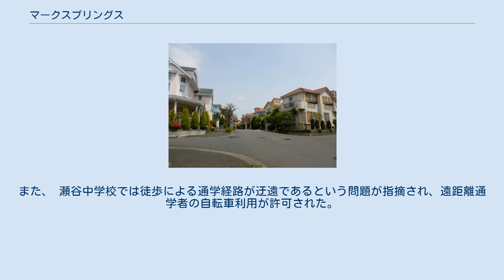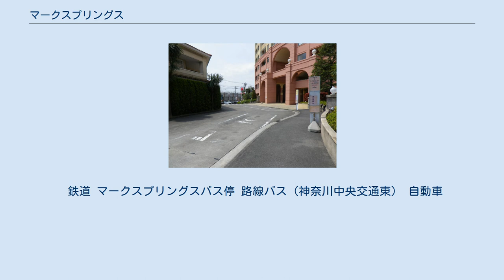マークスプリングス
マークスプリングスは、神奈川県横浜市瀬谷区五貫目町にある住宅地である。
 2003年（平成15年）完成。
高く聳える建物に取り囲まれた、ヨーロッパの城壁を思わせる街並みを特徴としたマンションと戸建て住宅からなる住宅地である。
 1999年（平成11年）10月1日まで同地にはALC（軽量気泡コンクリート）製造の住友金属鉱山シポレックス（旧 シポレックス製造）横浜工場があったが、閉鎖した跡地にオリックスが中心になって計画立地、分譲された。
 マークスプリングス（戸建） 10階建ての3つのマンション棟と戸建て住宅で構成され、屋根瓦は茶系、建物の色は暖色系のクリーム色で統一されている。
また、敷地内に温泉が引かれており、居住者は有料（1回200円、事前にマークセンターで購入要）で利用できる。
病院や公園などの公共施設や景観に配慮した町並み（噴水の設置など）、コンビニエンスストアなども含めて独立した街区として計画された。
また、特徴的な町並みから、テレビドラマ『アットホーム・ダッド』や『鬼嫁日記』、特撮『魔法戦隊マジレンジャー』の撮影にも使用された。
 マークスプリングスと市営上瀬谷団地が完成したことによって、上瀬谷小学校に通学する児童が瀬谷区の人口とともに増加し、同校は増築工事をする必要に迫られた。
また、 瀬谷中学校では徒歩による通学経路が迂遠であるという問題が指摘され、遠距離通学者の自転車利用が許可された。
 近隣商業地としては、グランベリーパーク、鶴間の大和オークシティ、つきみ野、瀬谷、中央林間、二俣川等があげられる。
また、区内にネットスーパーが2店舗ある。
 鉄道 マークスプリングスバス停 路線バス（神奈川中央交通東） 自動車